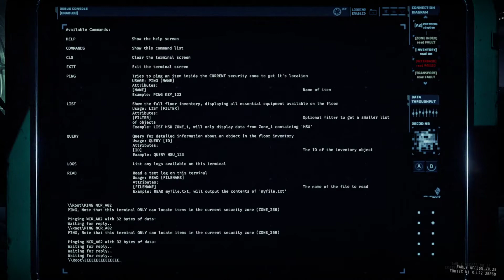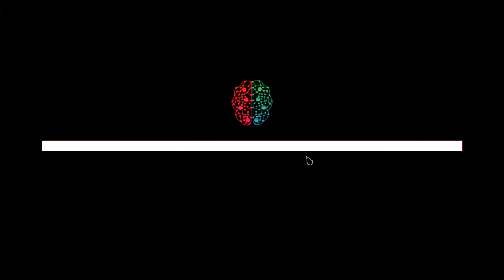GTFO lets play! part 01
We play GTFO for the first time!
The story seems to be that we are a group of prisoners sent in to plant a bomb to destroy these infected creatures. If we succeed, we earn our freedom.

What a weird concept that one must earn their freedom through facing death...

I tried to stream this, but youtube didnt accept the stream properly. Which is strange, since I streamed Phasmaphobia correctly just prior to this.
Date Recorded: 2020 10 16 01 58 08